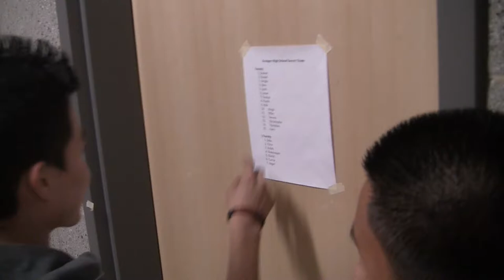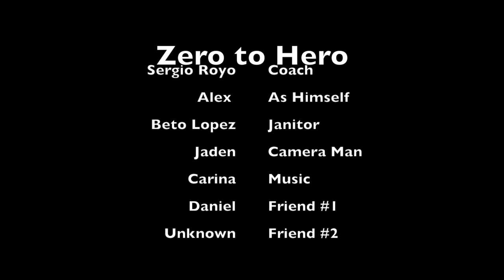From Nowhere To Somewhere